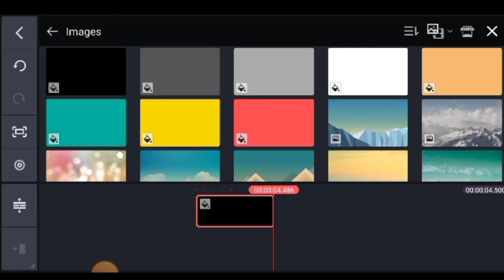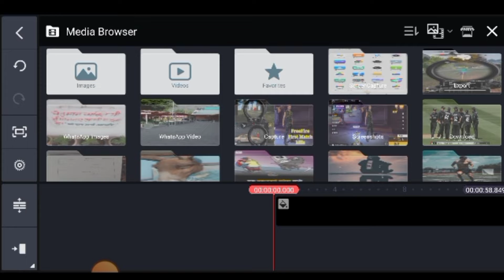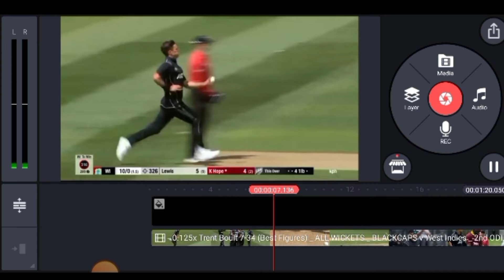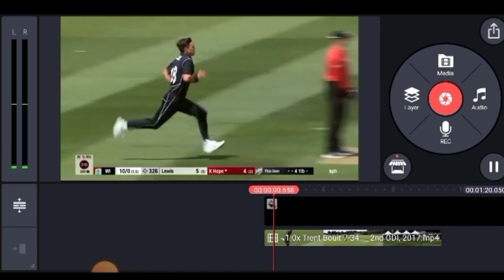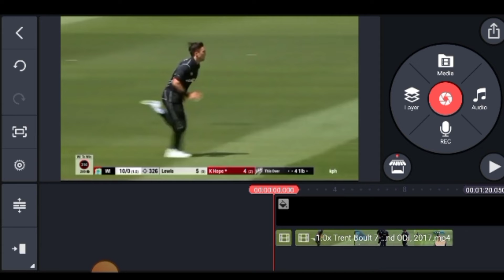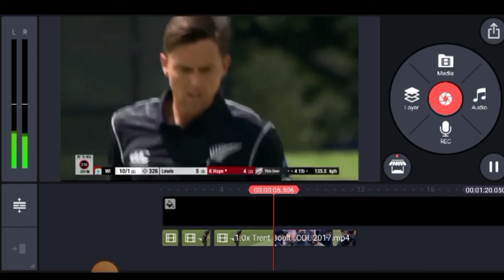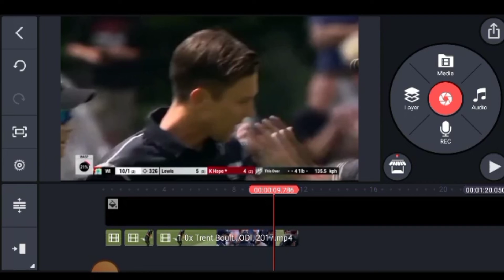Perfect shake + slow-fast motion editing tutorial | kinemaster se slow motion video kaise banaye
In this video you will learn. how to edit any type video to slow motion and perfect shaker.after watch this video you can easily edit any video in slow motion.

[ABOUT THIS VIDEO IN HINDI ]

aaj ki iss video me humne aapko bataya hai ke aap kaise kisi bhi video ko kinemaster ki help se  slow motion ma convert kar sakte ho wo bhi bhot hi asani se. aapko iss video dhakne ke baad koi video dhakne ki zarurat nhi hogi.

[ABOUT VIDEO CONTENT ]

⚫how to make any video in slow motion.
⚫how to convert video in slow motion.
⚫kinemaster se kisi bhi video ko slow motion ma kaise banai.
⚫kinemaster slow motion editing tutorial.
⚫slow motion video kaise banai.

🎥WHAT YOU WILL GET ON MY CHANNEL 🎥

⚫ LATEST TECHNICAL NEWS &UPDATES.
⚫ ALL SOCIAL MEDIA [TIPS& TRICKS]
⚫ YOUTUBE [UPDATES & TIPS & TRICKS]
⚫ ANDROID APPS [REVIEW S]
⚫ANDROID [TIPS & TRICKS]
⚫ ELECTRONICS GEGEDS [REVIEW & UNBOXING]
⚫ VIDEO EDIT 🎥
⚫ PHOTOS & PICS EDIT
⚫ MANY MORE ABOUT TECHNICAL [ IN HINDI ]

🙏 AND MY YOUTUBE FAMILY 🙏

⚫ PLEASE